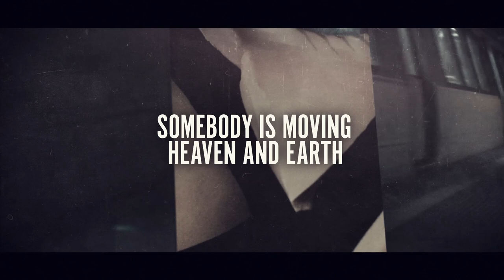Kill The Angel | Sandrone Dazieri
The second novel from the acclaimed author of Kill the Father, a Richard and Judy 2017 Bookclub pick and Sunday Times bestseller, this thriller is multi-layered, complex, full of twists and turns and satisfyingly dark –  one of those novels you just have to read late into the night.

A high-speed train from Milan draws into the station in Rome, and an horrific discovery in one carriage rocks the city. Preliminary investigations are put in the hands of Deputy Police Commissioner Colomba Caselli.

The police receive a message claiming responsibility for the act and announcing more murders to come, and they duly turn their attention to a small terrorist group of Islamic extremists. But investigator Dante Torre does not believe this angle. For him, this feels like a smokescreen concealing the actions of a killer who has a far more terrible motivation to continue.